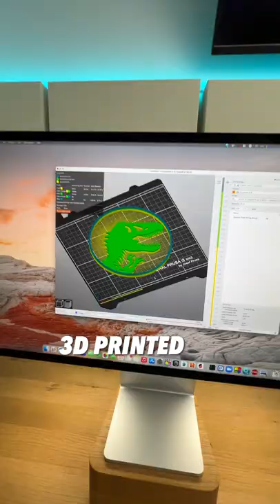3D Printed Jurassic World Art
Do you like the Jurassic World Movies?
👇😉 more details

Useful for 3D Printing:
- Mitutoyo Digital Calipers
- Cheap Digital Calipers
- Dremel Heat Glue Gun
- Bosch Heat Glue Gun

My Streaming Devices:
- Rodecaster Pro II
- Atomos Ninja V
- Shure SM7B
- Sennheiser MKE600
- Elgato Mic Arm
- Rode PSA1+ (I have the PSA1)
- IKEA Alex Drawer

By Natalie Cheesmond (3dprintbunny)

From time to time, I recommend products or services that I have used or know well and, as a result, I may receive a commission if you purchase them through my affiliate URL links.